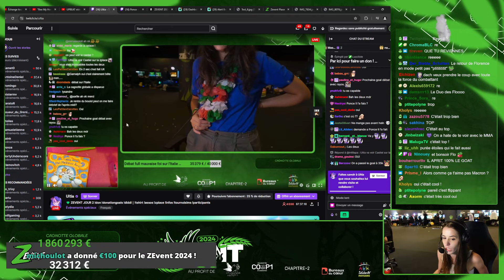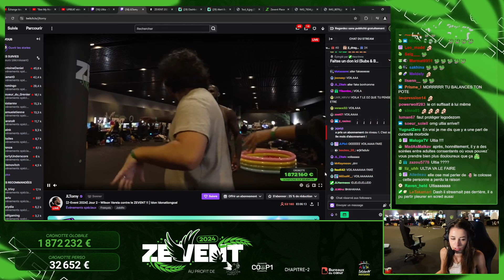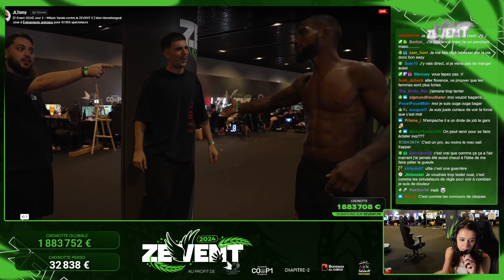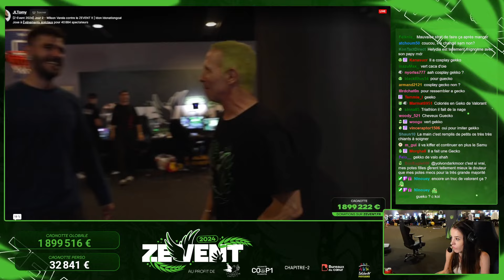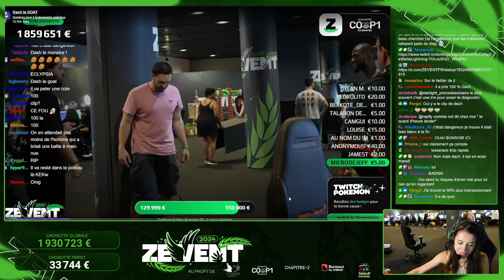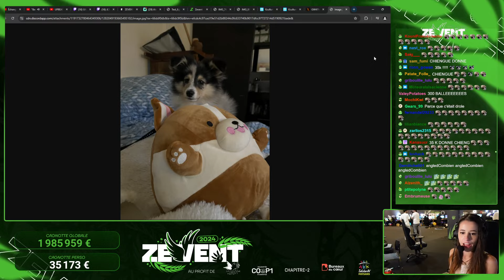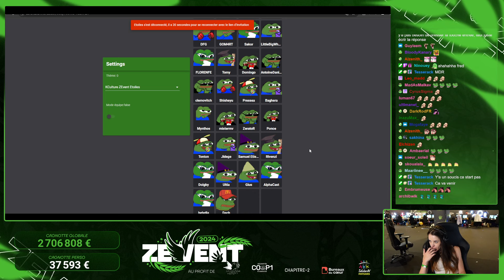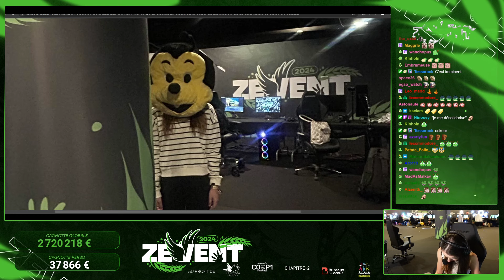REACT AUX COUPS DE MMA | ZEVENT 2024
Aujourd'hui, suite du deuxième jour ! On discute et on react aux coups de MMA que se prennent les streamers et streameuses (Live du 7 Septembre 2024)